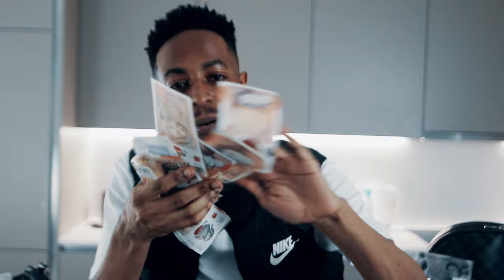Lil Shak - Twenty's N Fifty's (Music Video)